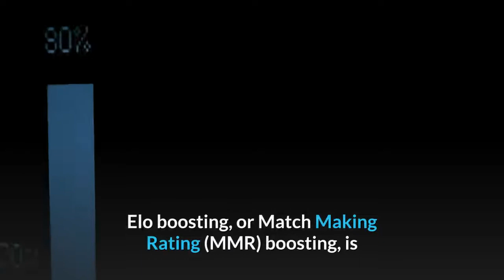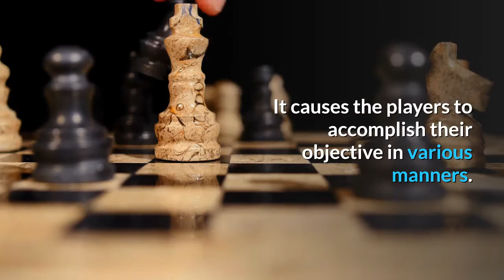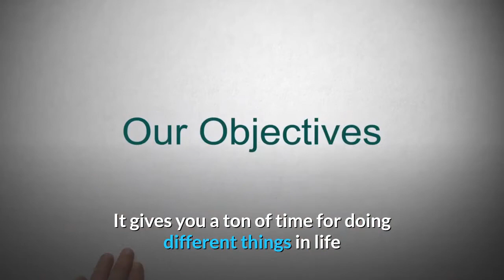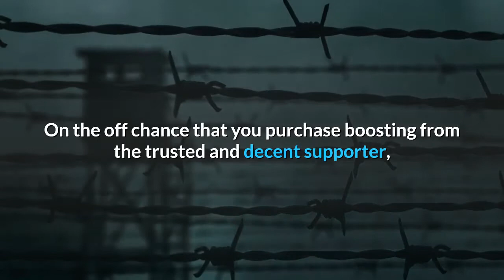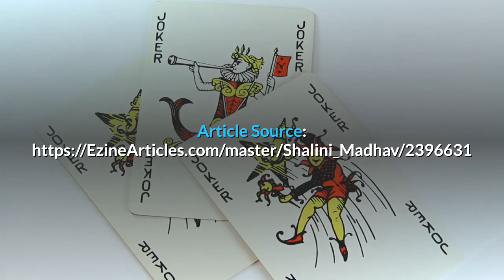ELO BOOSTING FOR LEAGUE OF LEGENDS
Why is there a need for ELO BOOSTING?